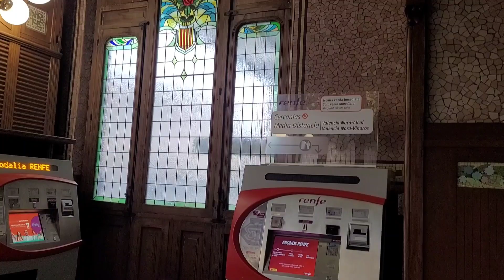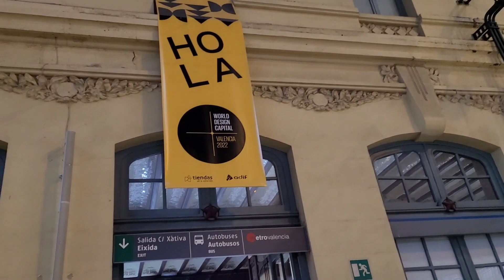Валенсия: Вокзал Норд. 11.12.2022. Valencia: Estacio del Nord.